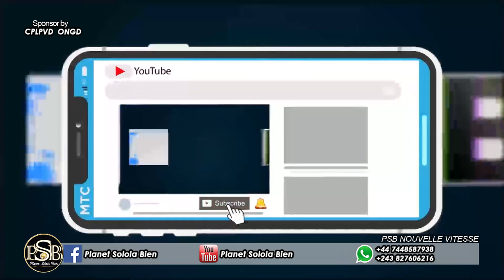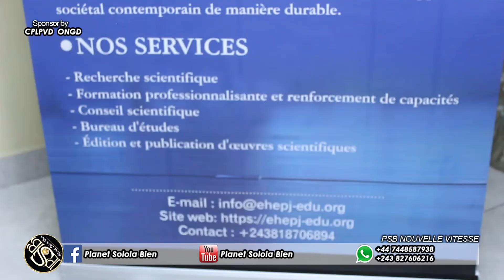34 APRES LA DÉMOCRATIE NA RDC, BOLANDA NDENGE BA BEBISI CONCEPT YA DÉMOCRATIE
Restez bracher pour plus d'infos sur Psbtv les nouvelles et abonnez- vous sur votre chaîne (planète solola bien) Ainsi que la Psbtv les nouvelles Abonnez-vous ✔ Partagez ✔ Commentez ✔ Aimez ✔ Psbtv les nouvelles  est un service de diffusion publique de la RD Congo Cette chaîne se Porte sur la plate-forme d'actualités, le nom de chaîne planète solola bien /Psbtv les nouvelles.net) Nous diffuserons des differentes emissions en caracteur politique,religions,social,éducation,sport,critique,agriculture Infos et les informations en General etc... et cela dans de differentes langue comme français, lingala et autres N'oubliez pas de vous abonner,commenté et partager nos videos merci que Dieu vous benisse et vous ne serait pas deçu